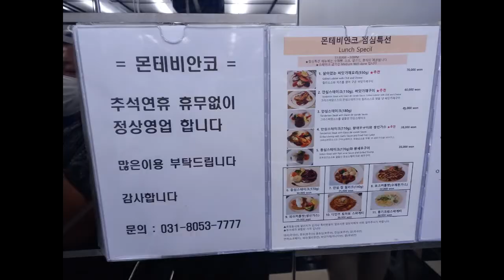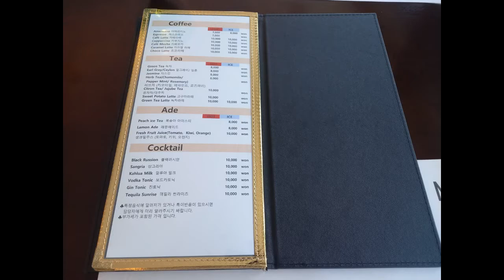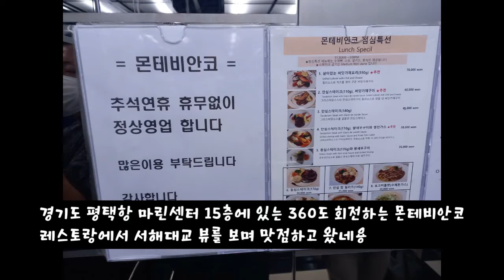경기도 평택랑 마린센터 15층에 있는 360도 회전하는 몬테비안코레스토랑에서 서해대교뷰를 보며 맛점하고왔네용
경기도 평택시 포승읍 평택항만길 73 마린센터 15층
14층에 전망대가 있어요
Monte Bianco 는 이탈리아어로 '하얀산'이라 뜻
알프스산맥의 최고봉 명칭으로
프랑스와 이탈리아 국경에 위치한 곳

배경음악 : Highway One -Steve Adams 유튜브 무료음악 발췌